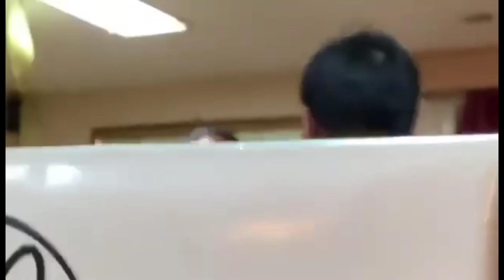Seaman Vlog: Christmas party At Sea sa Panahon ng Pandemya Dec25,2020